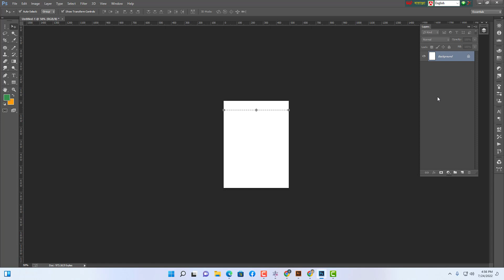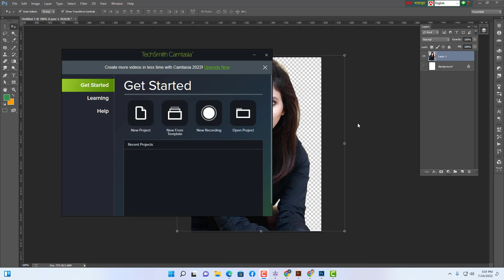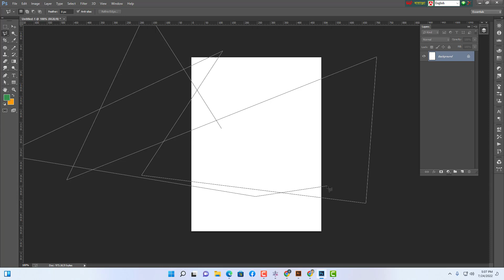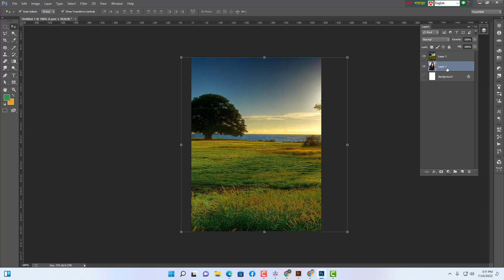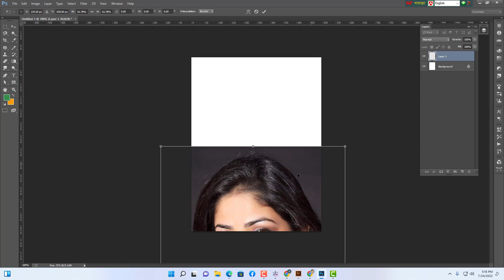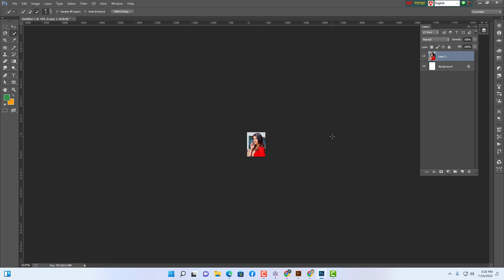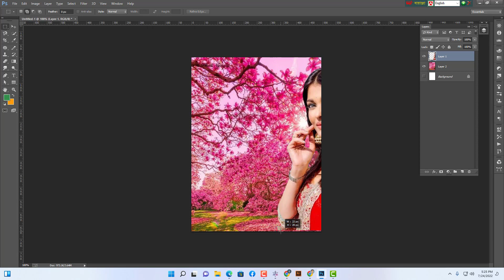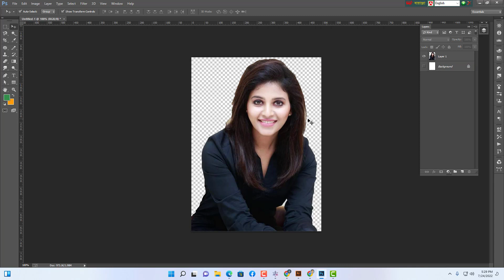Adobe Photoshop Class-2 | Adobe photoshop tools step by step.